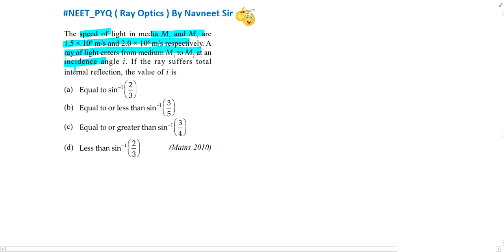The speed of light in media M1 and M2 are1.5 x 108 m/s and 2.0 x 108 m/s respectively. A ray of....